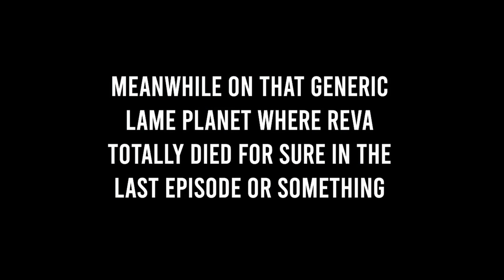The Kenobi show but it's a crappy 2D animation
I appreciate the effort but what in the world was this show? I know a lot of people liked the end duel and some of the Vader scene, but come on haha

Just a short side thingy I did over the weekend to play around with some video editing features now that my exams are over! I'm making another short thingy right now and I'm also working on a longer FF14 animation (I hope you all like Titania and Cirina)!

Also ... thank you so much, everyone! ♥ Seriously, it's so surprising and heartwarming to check youtube and to see all these friendly comments! It makes me feel super comfy under my oversized Black Mage hat!